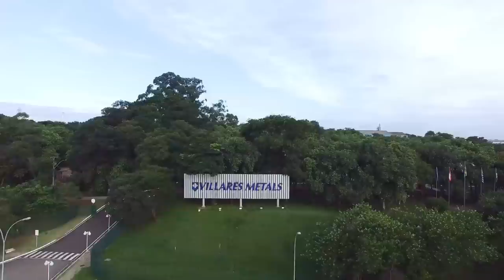Villares Metals Corporate Video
New Villares Metals Corporate Video, presenting our production site and technology, capabilities as well as the motivated people behind our high quality products.